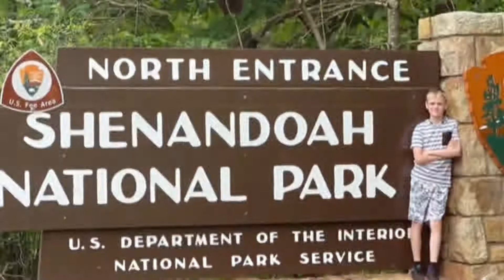Washington/Virginia trip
I visit the capital at the end of May 2021